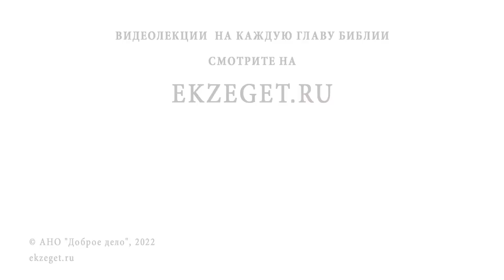Как справиться с НЕРЕШИТЕЛЬНОСТЬЮ и МНИТЕЛЬНОСТЬЮ ? Протоиерей Феодор Бородин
Команда Экзегет.

Библейский портал Экзегет вместе со священником Федором Бородиным отвечает на вопрос: "Как справиться с нерешительностью и мнительностью?"

🔸   Путь борьбы с гордыней
🔸   Нерешительность от малодушия
🔸   Надежда на Господа
🔸   Степень решимости
🔸   Воспитывать духовную смелость